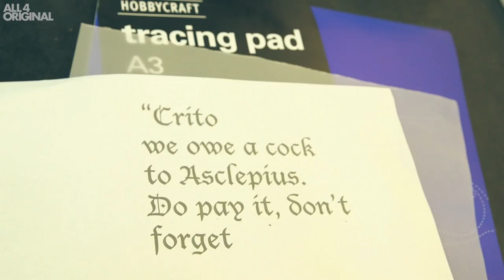Socrates Fan Gets A "Cock" Tattoo As A Tribute | My First Tattoo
First tattoos can take many shapes and forms and this philosophy fan isn't afraid of starting out with a bang.

Director
Jacqueline Lee

Editor
Rahim Mastafa